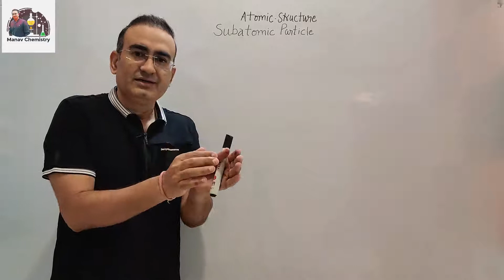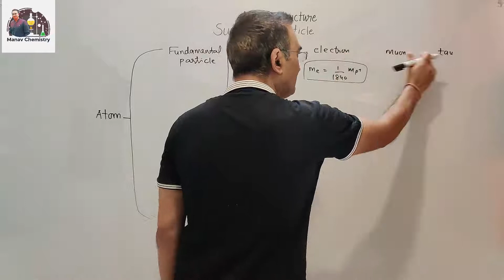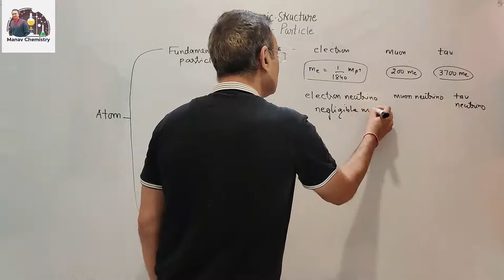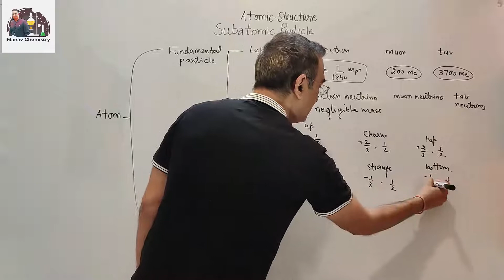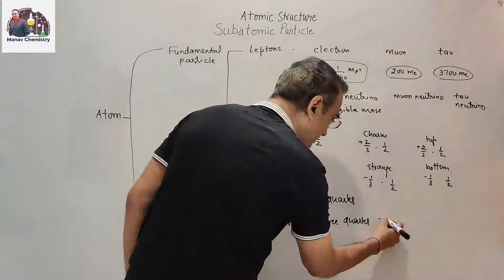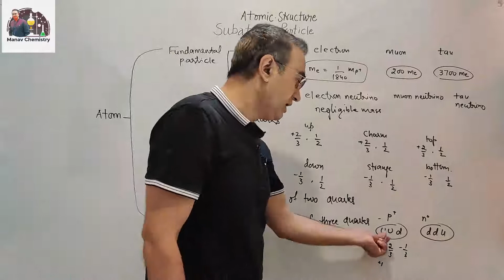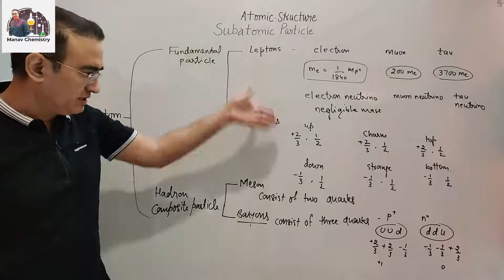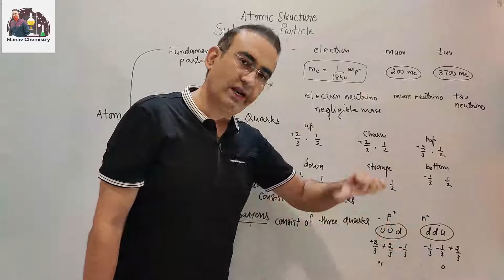SUBATOMIC PARTICLES. TYPES OF SUBATOMIC PARTICLES. FUNDAMENTAL PARTICLES. LEPTONS HADRONS BARYONS.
Hi, students in this lecture you will learn about different types of subatomic particles present in atoms. Different types of subatomic particles like electron , muon, tau , electron neutrino, muon neutrino and tau neutrino etc are present in atom. Concept of different types of quarks like top, bottom, charm , strange, down and up are explained. Concept of composite particles  like meson and Baryons is also explained. Different types  of Hadron like meson and baryon are explained with proper examples.